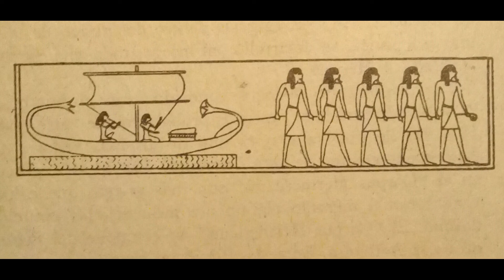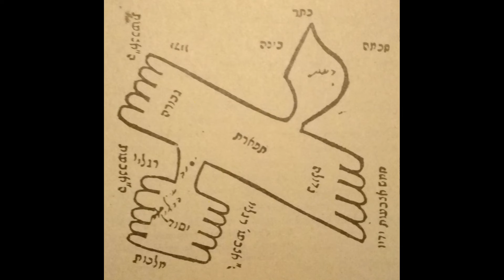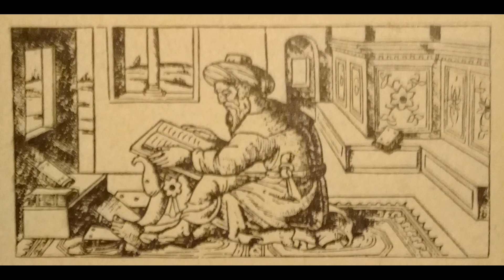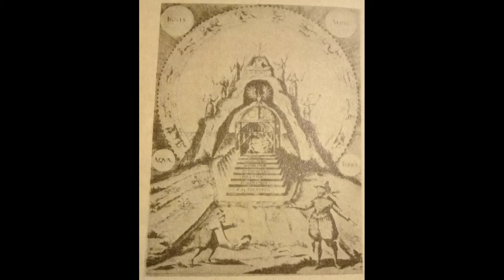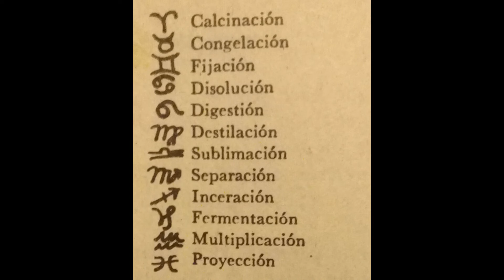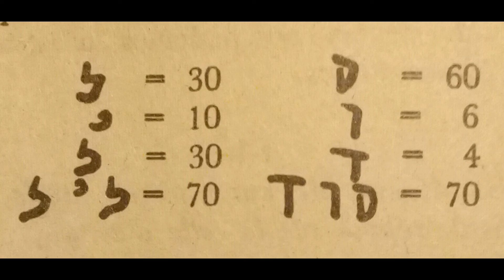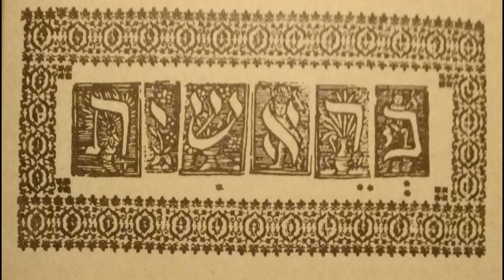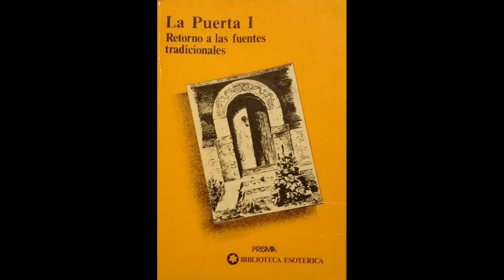La Puerta I. Retorno a las Fuentes Tradicionales. Audiolibro Completo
Contenido
1. Hermes Trismegisto: El Poimandres. Tratado XIII del Corpus Herméticum
a) Introducción
b) Discurso secreto en la montaña referente a la regeneración y a la regla del silencio

2. Blaise de la Vigenere: Un cabalista cristiano
a) La cabalá y la España cristiana del siglo XVI
b) Origen de la cabalá: la ley escrita y la ley oral. Pico della Mirándola
c) El Tratado del Fuego y de la Sal de Blaise de la Vigenere

3. Ibn Al´Faridh: El elogio del vino
a) Introducción
b) El simbolismo del vino
c) El Kamriya, poema místico de Ibn al´Faridh

4. El simbolismo de la montaña
a) Introducción al estudio de los símbolos
b) Notas para el estudio del simbolismo de la montaña
c) Dos textos rosacruces: La Montaña de Eugenio Filaleteo y La Montaña, de Robert Fludd

5. Determinismo astrológico y don del cielo (libertad)
a) Hermes Trismegisto
b) Platón y el "daimon"
c) Clemente de Alejandría
d) San Pablo
e) Raimundo Lulio
f) Rashi o la tradición hebrea

6. Poesía náhuatl: La vida tras la muerte
Los versos de oro de los pitagóricos
a) Introducción
b) Los versos (1-74)
c) Comentarios de Hierocles

7. Douzetemps y el misterio de la cruz
a) Introducción
b) El "Misterio de la cruz" (extractos)
c) El "Hortulus Sacer" (extractos)

8. Nostradamus y su mensaje profético
El Zohar
a) Introducción
b) La Torah
c) El vestido de la Torah
d) El amor de la Torah
Bibliografía